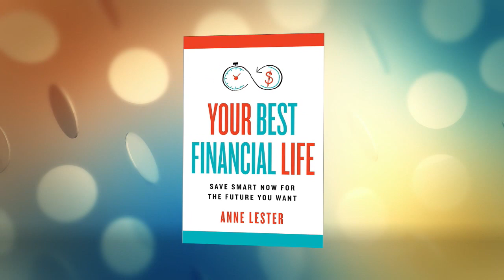Anne Lester Shares Her Book "Your Best Financial Life"